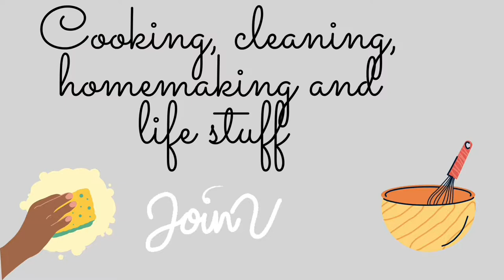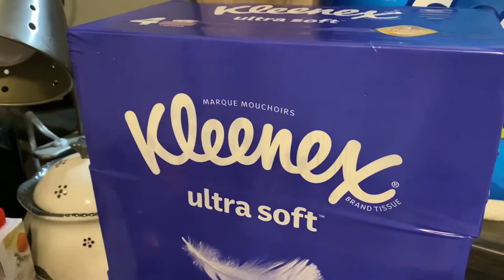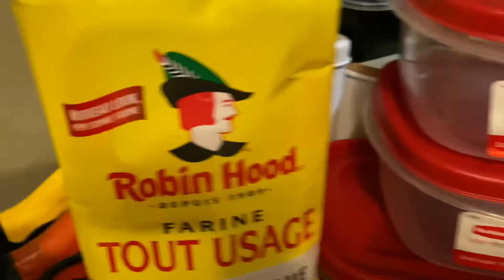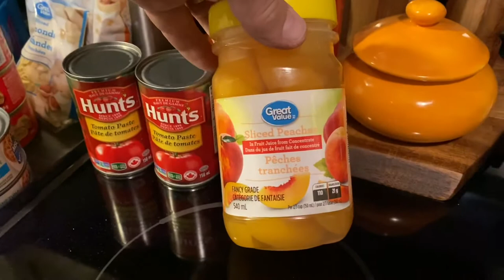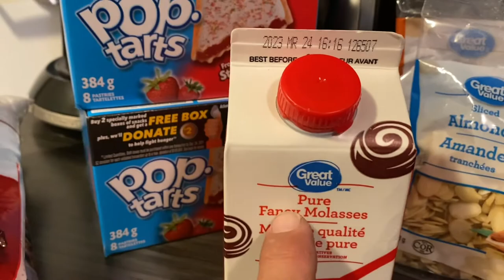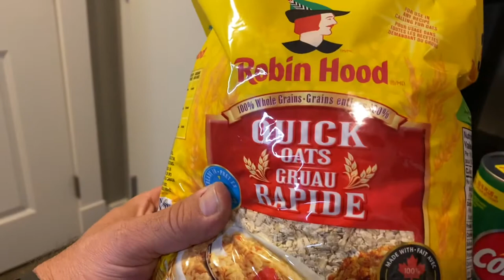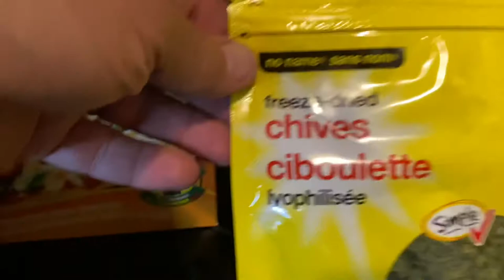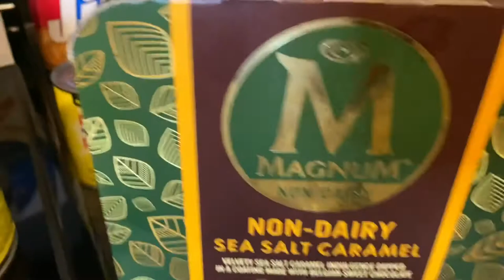Grocery haul pantry restock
Our pantry was getting low and we stocked up on a few things.